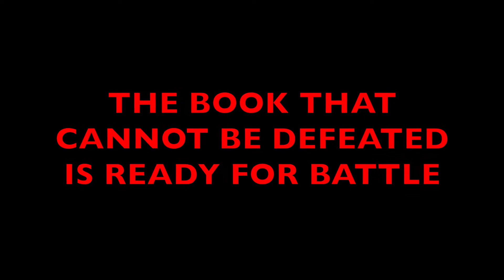YI SOON SHIN RETURNS TO COMIC-CON AT QUADCON 2021 IN MADISON, WISCONSIN! FREE ADMISSION!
For those of you who missed this afternoon's episode of KICKIN' IT WITH ONRIE AND KEVIN: THE LIVE SHOPPING SHOW, we just announced that we are returning to the frontlines of comic-con THIS weekend (April 10th-11th) at Quad Con Comic & Toy Show / Cool Stuff in Madison, Wisconsin (FREE admission)!

Where we last left off before COVID hit, Yi Soon Shin was on track to 100 convention sell outs. We're just 12 shows away from reaching this very important milestone for our series! We're getting ready to sling 700 books in two days. Is it possible? Find out as we bring back ONWARD WITH ONRIE next week!

Hunter Killer Collectibles will be setting up shop too. We'll have 10 short boxes full of random stuff going for pennies on the dollar!

Looking forward to seeing you guys there!